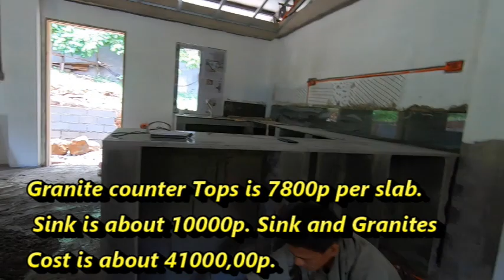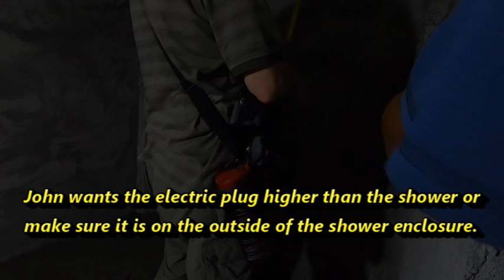Granite Counter Top Cost and General House Update, Philippines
There has been a lot of progress in our house in the last month. Our roof and gutter has been installed, furring for the spandrels had been started and the granite counter tops and sink had been installed as well. In this video, we also talk about how we will go about the septic tank. Instead of letting the dirty water run through the side of the house, we decided to have all the dirty water go to a septic tank so we are putting a smaller septic tank in our kitchen area as well. The painting is also on going. Plumbing and electric is in progress also and should be done early June. We are, at this time, still hopeful and excited to move into our new home next month.